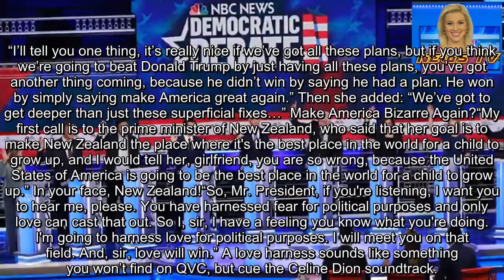Dan Gainor: Dem debates – Biggest 'what the heck' moments (and some that were just downright weird)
Will Smith made Miami known as the place where you can “party in the city where the heat is on.” But after two nights of Democrat debate that featured some memorably strange comments, you have to wonder if some people got heat stroke in the debate hall.
America wants more surreal Marianne Williamson quotes. She single-handedly generated enough what-the-hellish (I could have typed ducking!) moments in two hours to make a comedy special. She delivered a string of memorable lines, from vowing to call New Zealand and taunt them to arguing that “plans” are bad and vowing to “harness love.”
Williamson became the most entertainingly ridiculous would-be president since comedian Pat Paulsen’s mock candidacy 50 years ago. Her spacy delivery was even reminiscent of the “Smothers Brothers” star. In the words of fellow candidate and Minnesota Sen. Amy Klobuchar, she’s, “all foam and no beer.” But we’d all belly up to that bar anyhow.
DAN GAINOR: MEDIA, LEFT SWOON OVER HARRIS GUTTING BIDEN LIKE A FISH AT SECOND DEM DEBATE
She deserves her own TV show. Here are just a few highlights:
“I’ll tell you one thing, it’s really nice if we’ve got all these plans, but if you think we’re going to beat Donald Trump by just having all these plans, you’ve got another thing coming, because he didn’t win by saying he had a plan. He won by simply saying make America great again.” Then she added: “We’ve got to get deeper than just these superficial fixes…” Make America Bizarre Again?“My first call is to the prime minister of New Zealand, who said that her goal is to make New Zealand the place where it's the best place in the world for a child to grow up, and I would tell her, girlfriend, you are so wrong, because the United States of America is going to be the best place in the world for a child to grow up.” In your face, New Zealand!“So, Mr. President, if you're listening, I want you to hear me, please. You have harnessed fear for political purposes and only love can cast that out. So I, sir, I have a feeling you know what you're doing. I'm going to harness love for political purposes. I will meet you on that field. And, sir, love will win.” A love harness sounds like something you won’t find on QVC, but cue the Celine Dion soundtrack.
Seriously, these all really happened.
Williamson was hardly the only candidate for Space Cadet Academy. Former HUD Secretary Julián Castro drew applause saying he believed in “reproductive justice.” Then he quickly followed that up talking about abortions for trans people — making millions of Americans likely replay that line on their DVRs asking, “Huh?”
Former Vice President Joe Biden came into the night leading and left shell shocked on Thursday. Naturally, he also contributed two humorous moments. At one point, he tried to defend his record and concluded with the words, “my time is up.” Washington Post reporter Manuel Roig-Franzia snarked that was a “Metaphor alert.” And I have nothing that can to